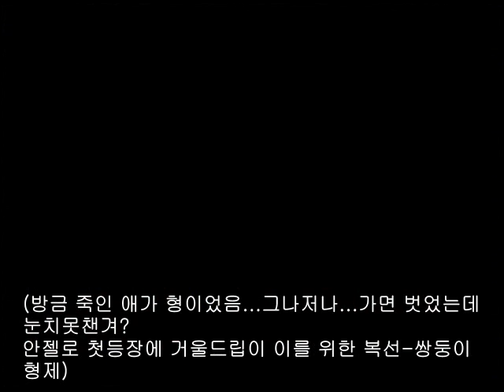Devil May Cry(DMD) mission17